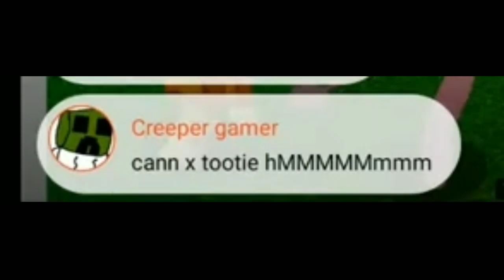Cann x tootie ( I don't ship it) * Read desc*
CREEPER JUST MADE A SHIP ME AND CANN EW ಥ_ಥ watch dis live stream The end I WARN U do u know why because the pp said I'm the one who made the ship but it's wrong EW I hate dat ship 😡😡😡😡